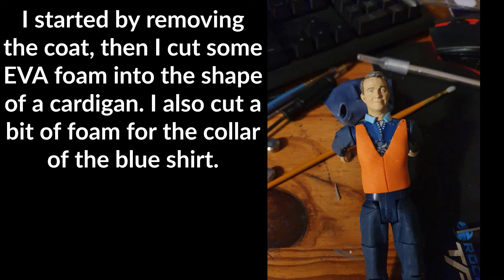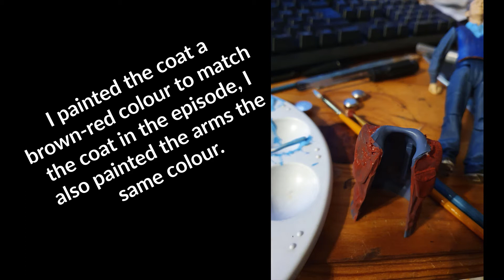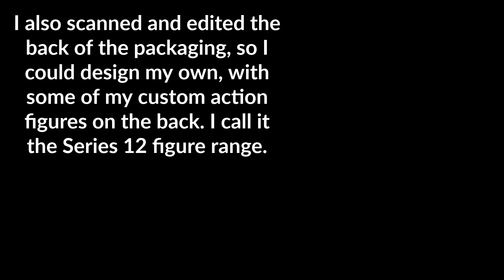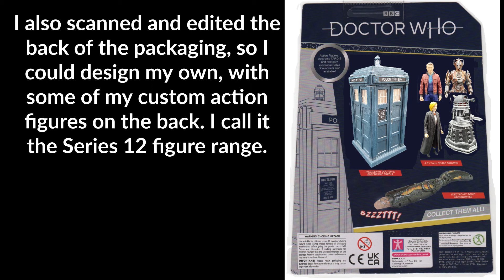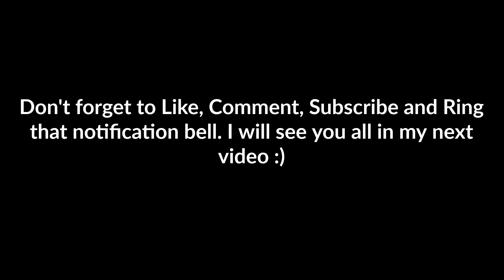Custom Doctor Who Action Figure Review - Graham O'Brien from 'Fugitive of The Judoon'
In this video, I show you my custom Graham O'Brien from Series 12 - Episode 5 - 'Fugitive of The Judoon'.